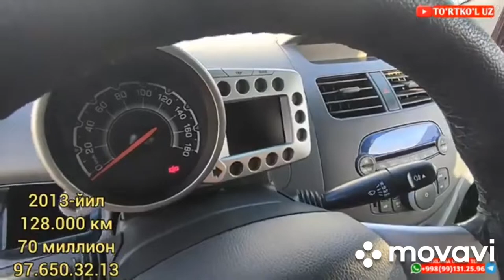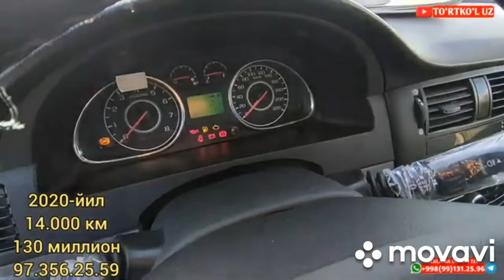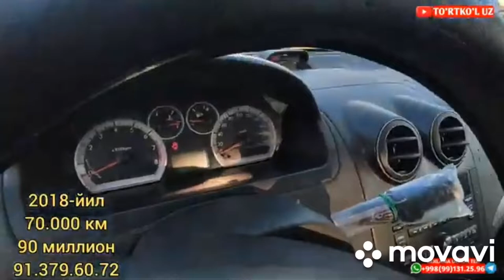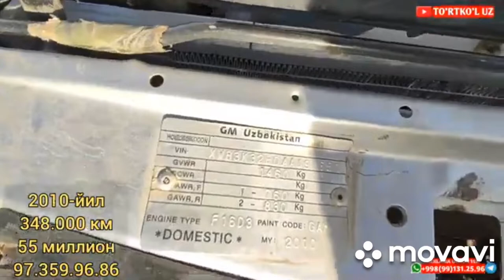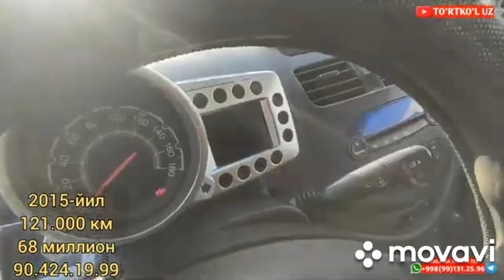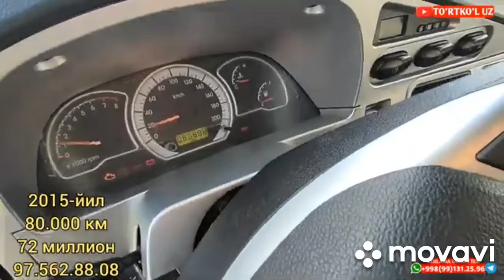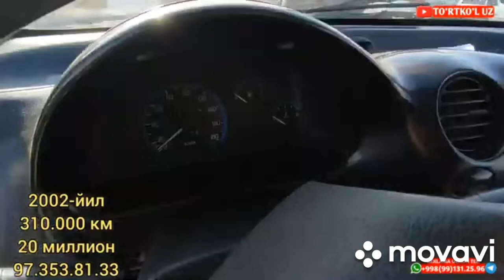БЕРУНИЙ мошин БОЗОР МАТИЗ 20-ЛИМОН🍋